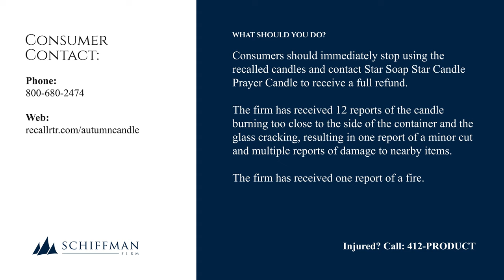Walmart Recalls Over 1.2 Million Mainstays Three-Wick Candles Due to Fire and Laceration Hazards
This recall involves Mainstays Three-Wicked Candles in round 14-ounce glass jars sold with Halloween and autumn themes.

The candles were sold with a metal lid and in seven different names: Jack-O-Lantern, Mystic Fog, Warm Apple Pie, Warm Fall Leaves, Fall Farm House, Pumpkin Spice and Magic Potion.

Mainstays and the candle’s name are printed on the side of the candle. The candles are about 4 inches long by 4 inches wide.

Consumers should immediately stop using the recalled candles and contact Star Soap Star Candle Prayer Candle to receive a full refund.